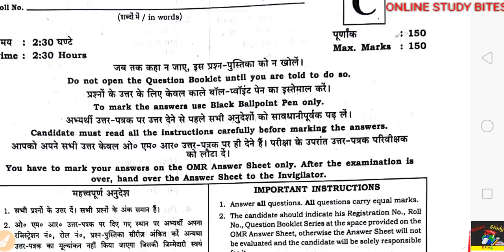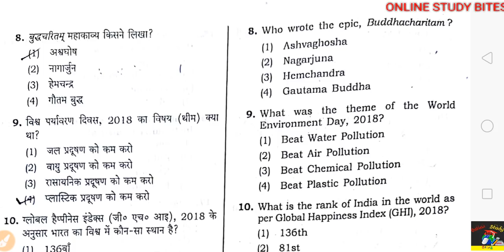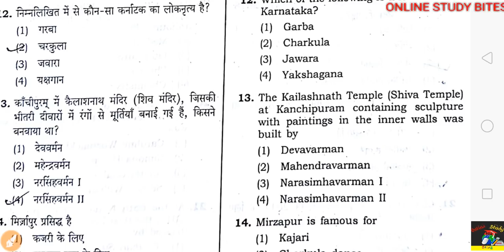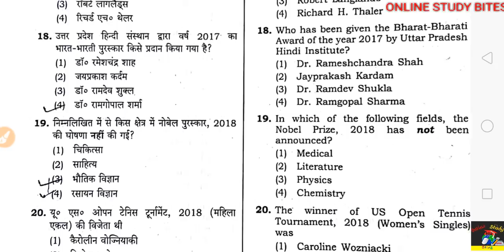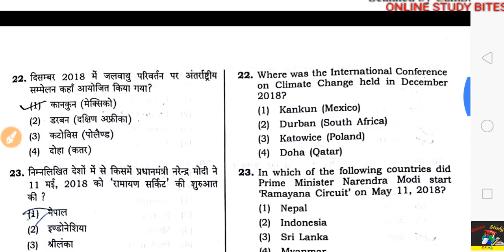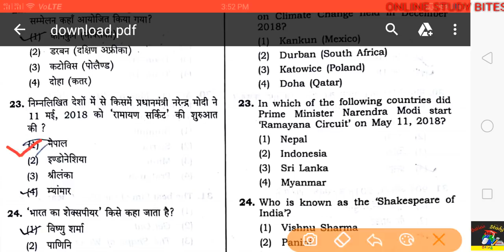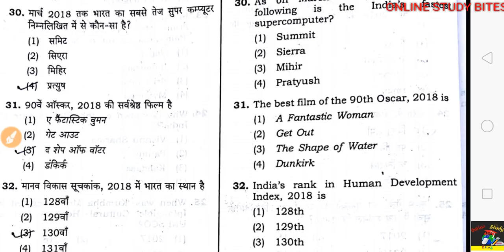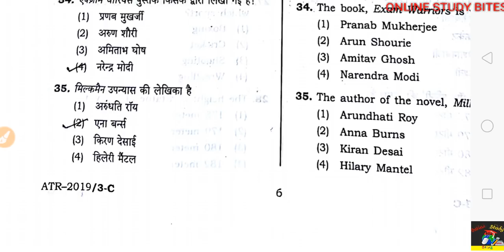Sahayak shikshak bharti 2019: Answer key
friend by mistake two answer have been wrong so correct them...
1. Question no. 11. - option 1 is right
2. Question no.21 - option 3 village rockstar is right option.